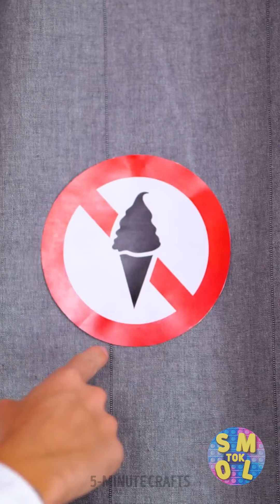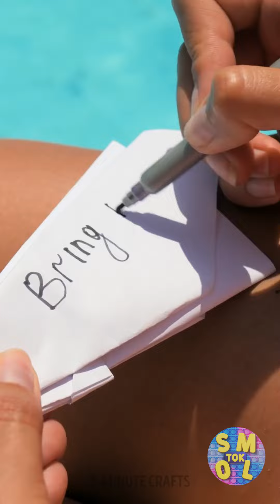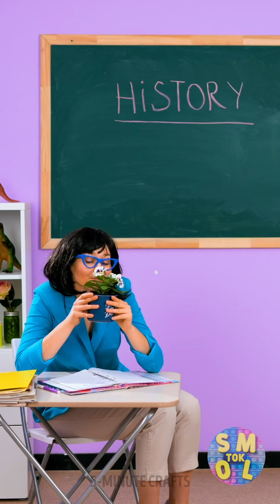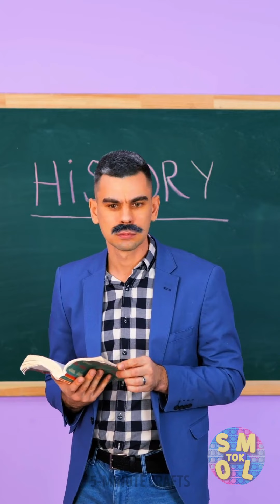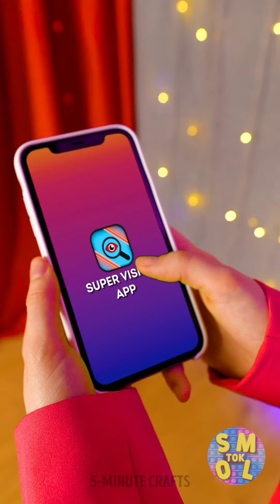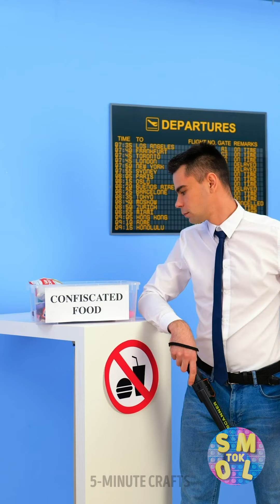THE MOST CREATIVE WAYS TO SNEAK FOOD ANYWHERE || Amazing Hacks by SMOLTOK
We all have our favorite candy but sometimes buying it at the movie theatre can be expensive. That's why we bring you these crazy and clever ways to sneak food, so you can have your favorite snack even if its not allowed 😉

TIME STAMPS:
0:01 Hiding candy in my hula costume
0:34 I turned my toothpaste into worms
1:16 Sneaking my candy under my skateboard
5:05 Taking my treats with me to the beach
12:26 My marshmallow headband
13:45 I sneak all of my delicious food into a party
18:54 Drinking the water out of my fish tank
26:09 Pretending it's my dog but really it's sweets
28:34 Sneaking food into the club just got a whole lot easier